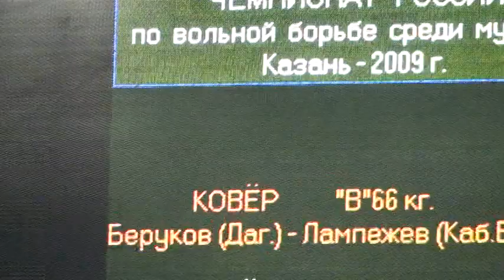66 kg 3rd Amir Berukov vs Mulid Lampezhev